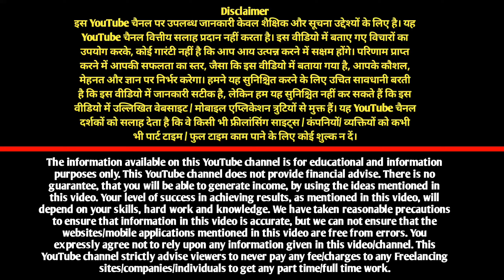घर पर रहकर काम कीजिये और पैसा कमाये । Work Form Home । Ghar baithe paisa kaise kamaye । Packing work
warning :-

Hamare channel dwara kisi ko bhi mobile se phone call Nahin Ki jaati hai aur na hi Paisa Manga jata hai .atah aap kisi ke dhokebaji Mein Na Aaye .Agar aapke sath Koi dhokebaji Hoti Hai , To Uske jimmedaar aap khud Honge, iska channel se koi matlab Nahin hoga

this information available on this YouTube channel is for educational and information purpose only. this YouTube channel does not provide financial advise. there is no guarantee, that you will be able to generate income , by using the idea mentioned in this video . your level of success in achieving results. as mentioned in this video , will depend on your skill, hard work and knowledge . we have taken reasonable precaution to ensure that information in this video is accurate . but we cannot ensure that the website/mobile application mentioned in this video are free from errors . you expressly agree not to rely upon any information given in this video/channel. this YouTube channel strictly advice Viewer to never pay any fee/charge to any freelancing sites/companies/individual to get any part time/full time work.